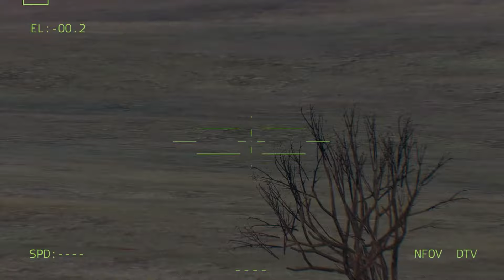HUGE Tragedy Today! Ukraine Launches 3 Deadly US-Supplied Weapons into Russian City